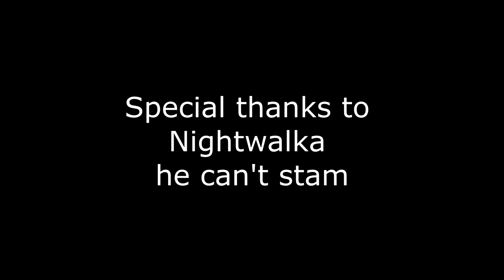El Comodor Matador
Mortal Online